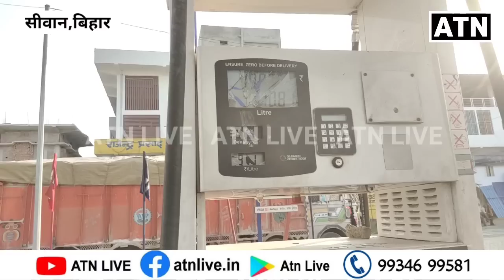सीवान के इस पेट्रोल पम्प पर बदमाशों ने किया तोड़-फोड़,भारी नुकसान,पुलिस पहुँची!!ATNLIVE.IN